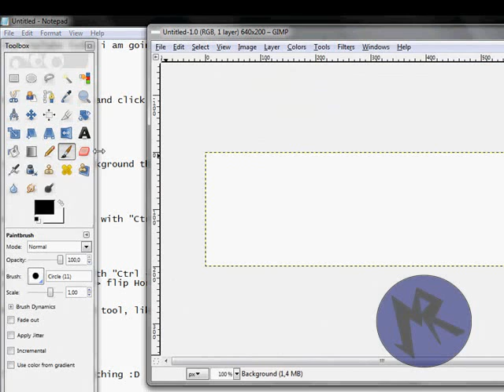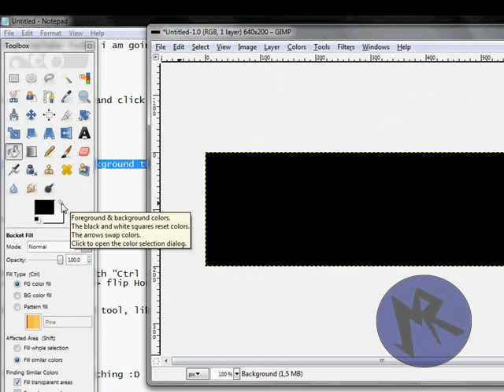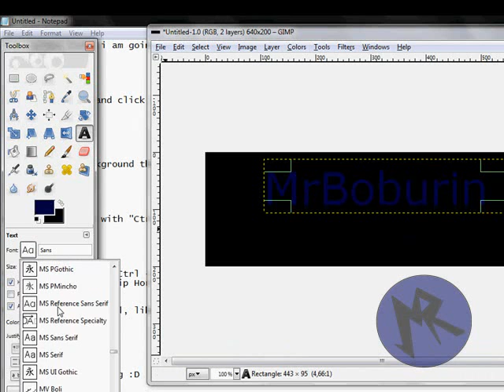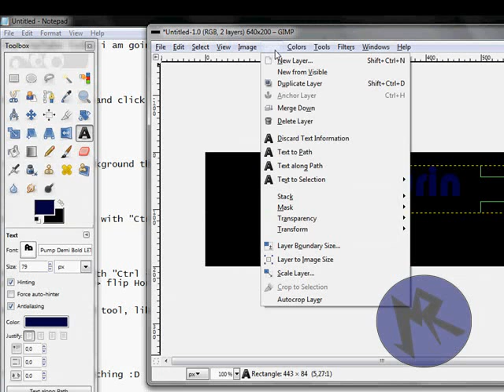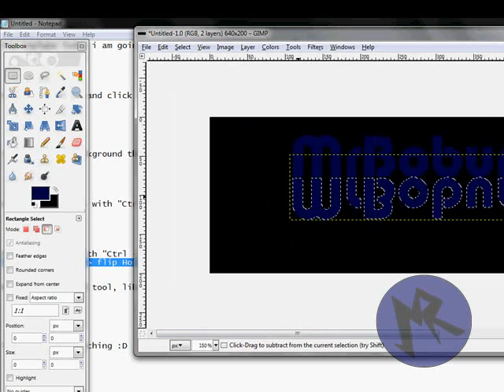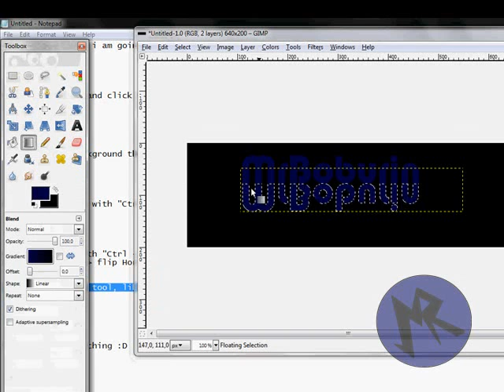How to make a cool background in gimp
this is how to make a cool background in gimp, hope you enjoy my video and if you don't have Gimp download it right